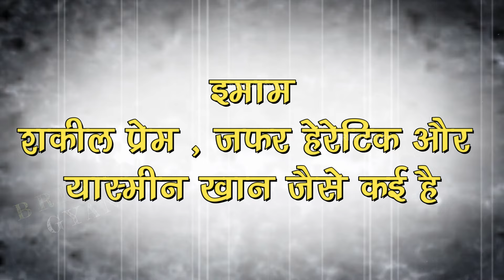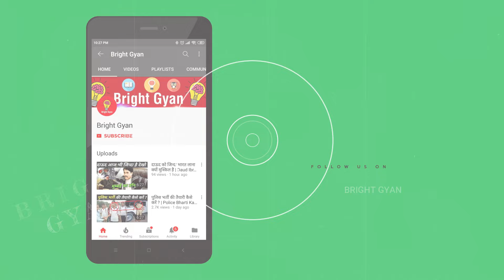इस्लाम छोड़ हिन्दू क्यों बन रहे मुस्लिम | Why Muslims Are Joining Hinduism | Bright Gyan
today in this video see about why more muslim joining hinduism and muslim ghar wapsi in hinduism full explanation in hindi and ex muslim ghar wapsi and muslim women convert to hindu and muslim lady converted to hindu

How is Islam connected to Hinduism?
Islam and Hinduism share some ritual practices, such as fasting and pilgrimage, but their views differ on various aspects. There are also hundreds of shared ritual spaces, called dargahs (literally, “doorway” or “threshold”), for Hindus and Muslims.

Queries Solved :-
how many muslim convert to hindu every year
why did many hindu change to islam
how many muslim convert to hindu in india every year
how many muslim girl converted to hindu every year
why i left hinduism for islam
hindu to muslim convert stories
how many hindu converted to islam
muslim converted to hindu quora